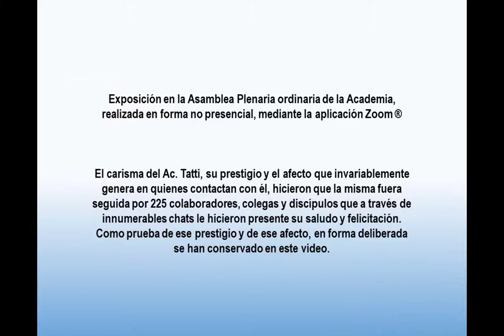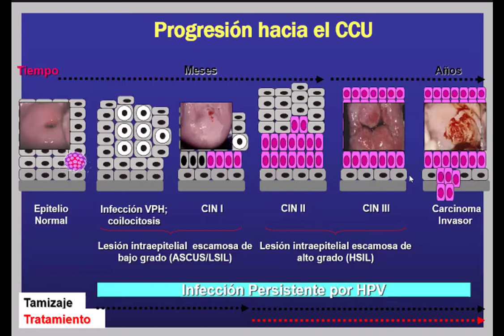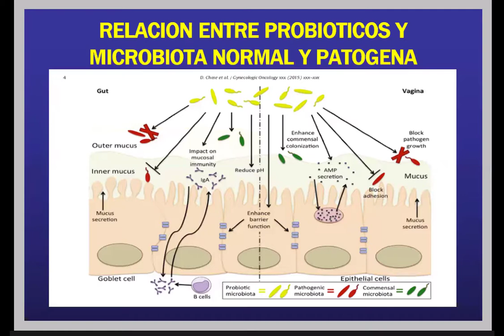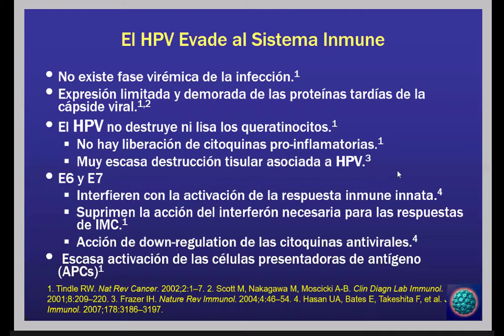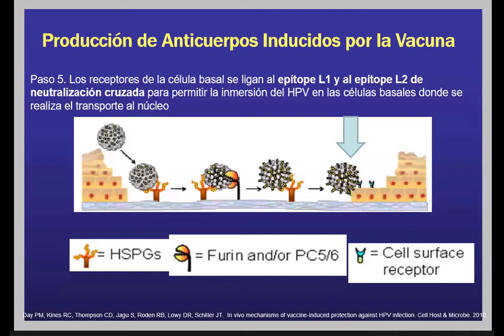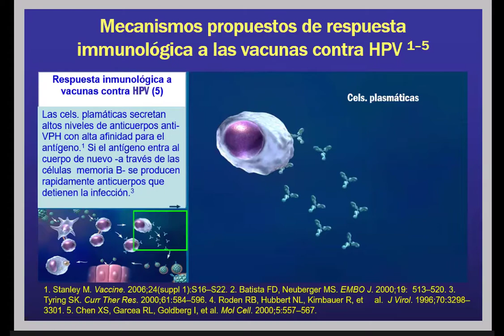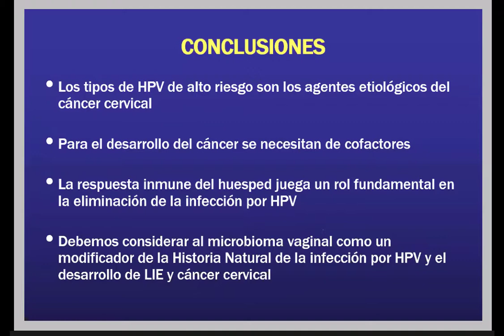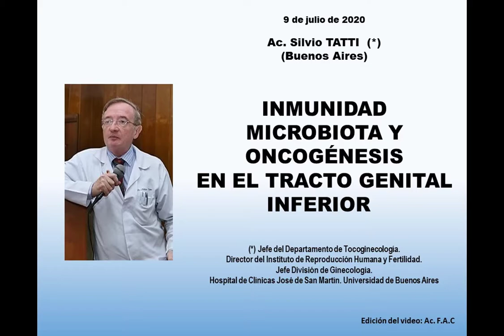Prof S Tatti Inmunidad en el Tracto Genital Inferior, Microbiota y Oncogénesis